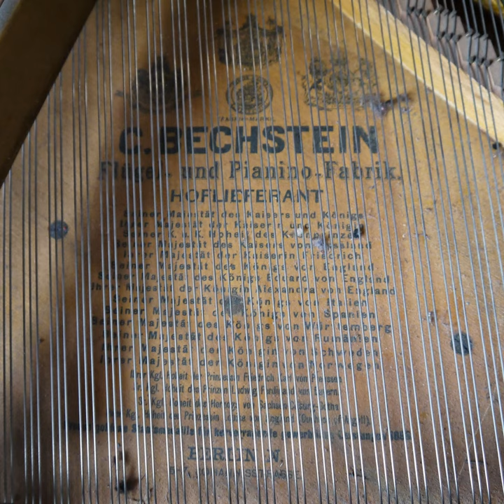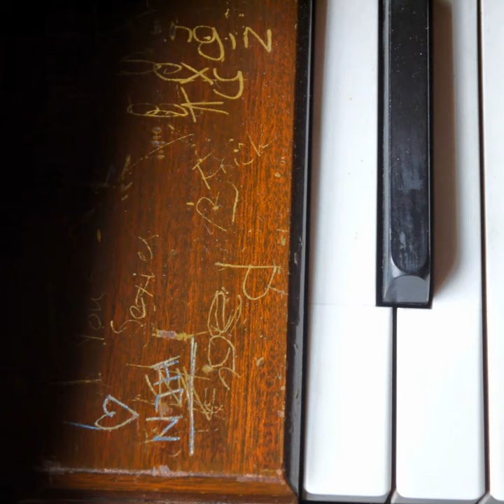Sample photos Bechstein Model A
Model A Grand in need of restoration.